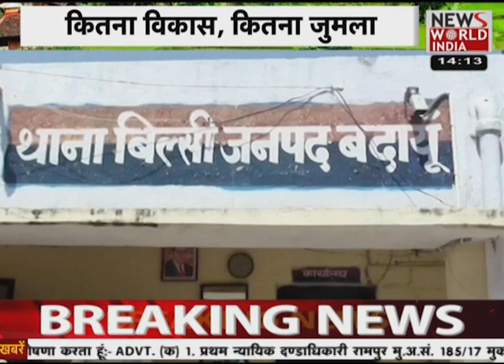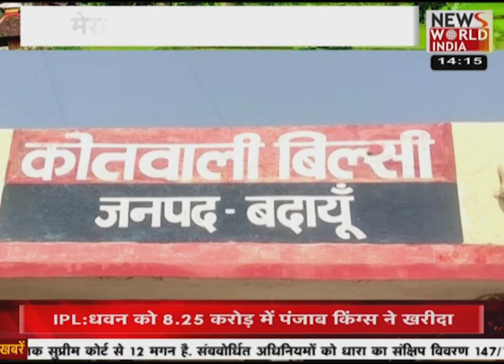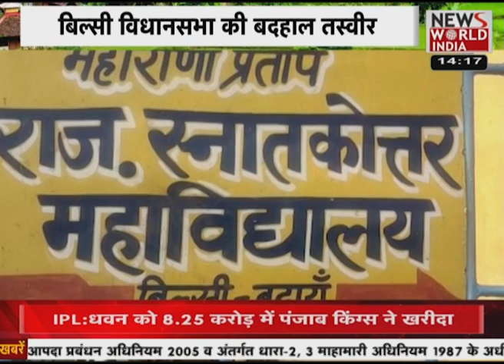बिल्सी विधानसभा से कौन जीता कौन हारा, जनता की राय !